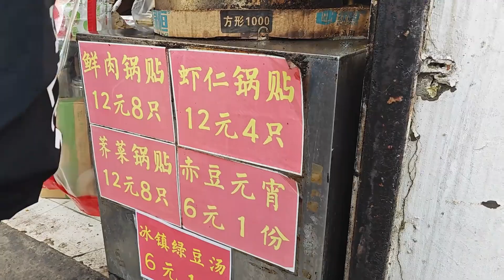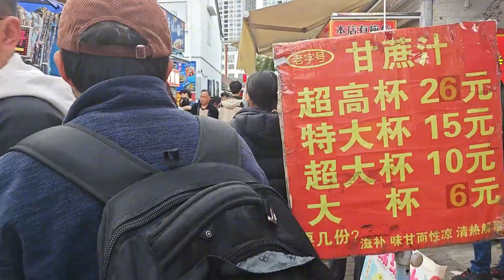江苏泰州一条小窄巷子竟容下这么多小吃，还有26元自己装的锅包肉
北京琪哥夫妻来泰州旅游，偶入钟楼巷，小吃真的很多